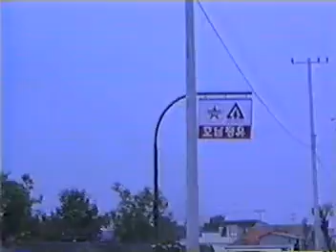Off base tour at the Kunsan. 1992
Life as an F-16 pilot at Kunsan Air Base, South Korea.